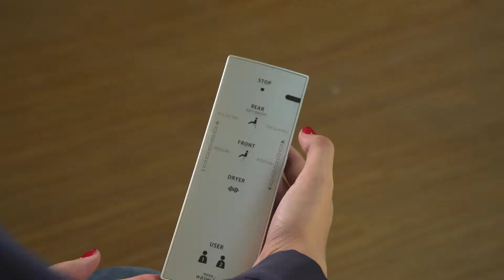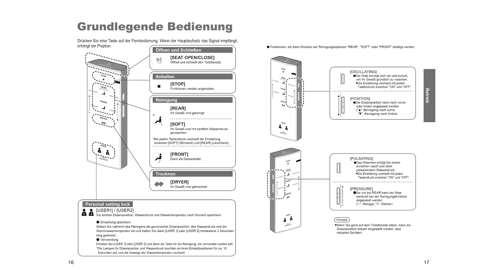Schnellstart-Anleitung für das TOTO WASHLET SG 2.0